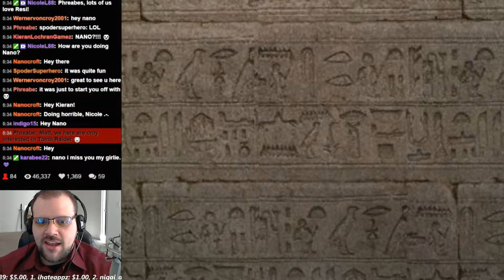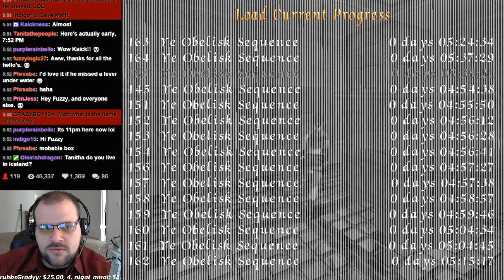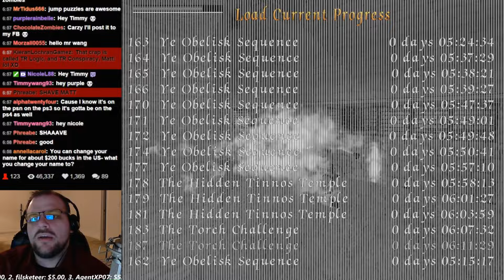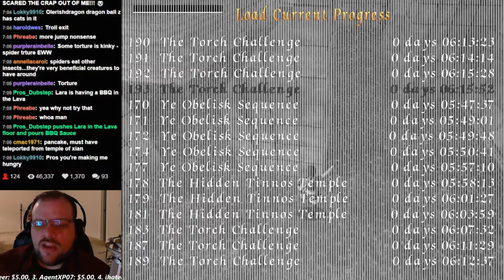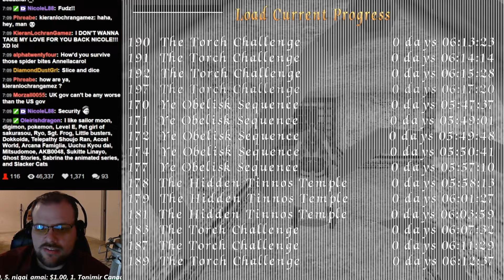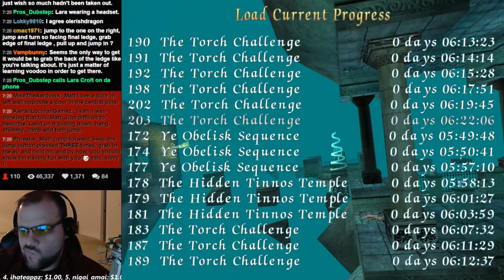Egypt and Beyond (TRLE) BLIND&LIVE #6 ~ Explosions! 52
Egypt and Beyond - TRLE by QRS

These Explosions! occurred on February 27, 2015